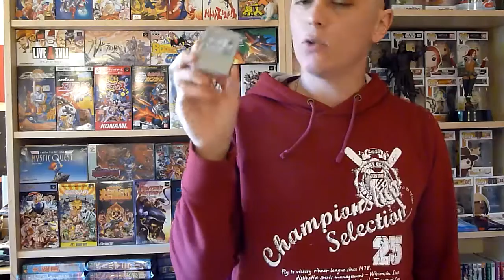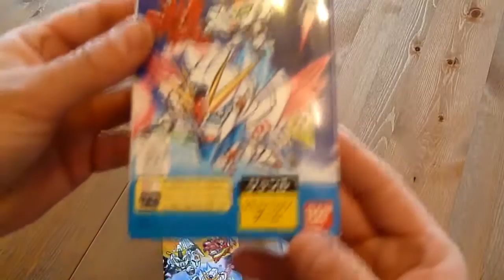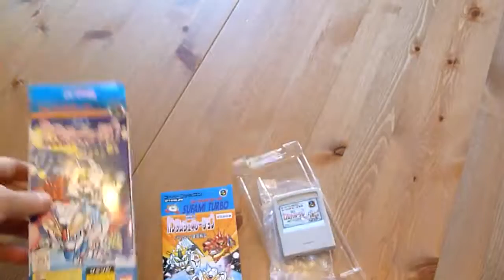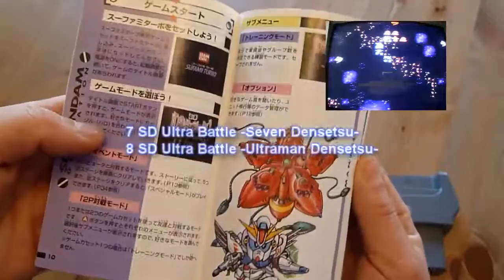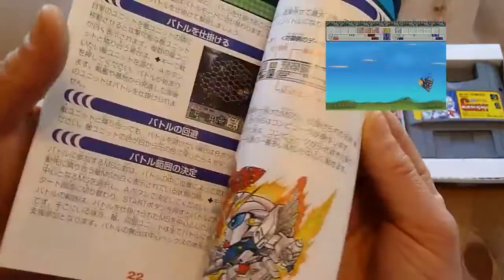[Papa gaming] Les cartouches Super famicom: Sufami turbo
Le format sufami turbo est exclusif a Bandaï, mais que sont ces petites cartouches étranges de la Nintendo super famicom?